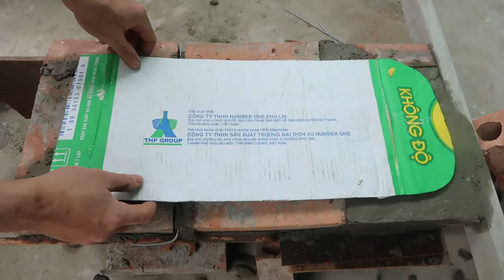Great Smoke Free Wood Stove Construction Ideas From Cement | DIY Firewood Stove